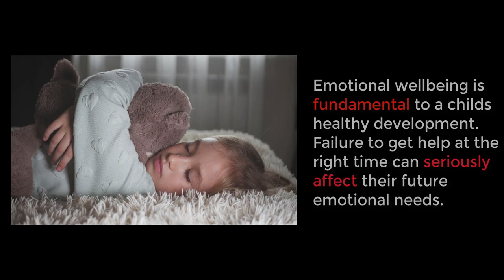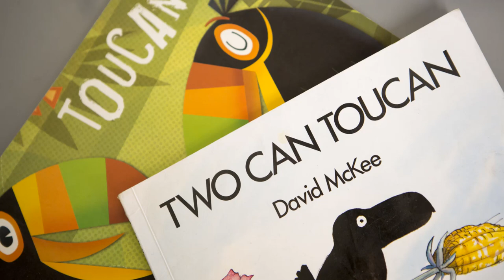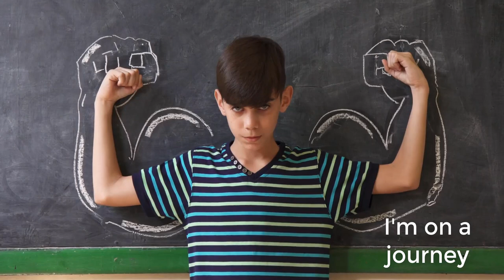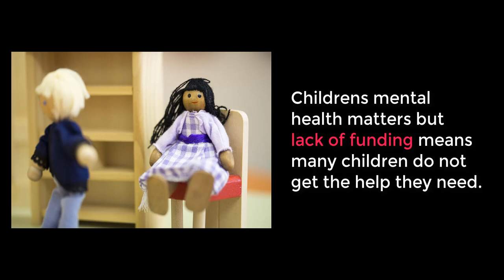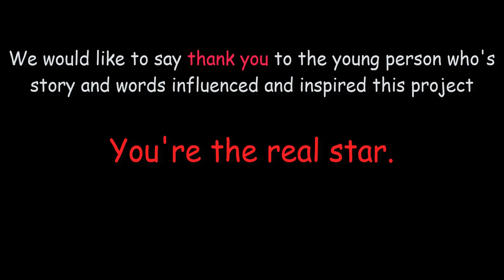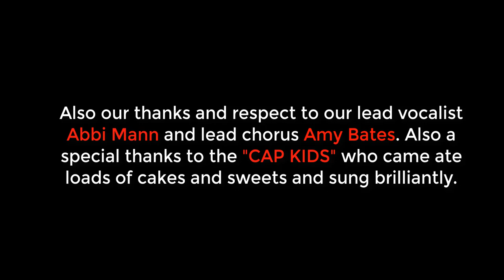Together we can find a way - Toucan for Children Charity Single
Inspired by the words of a 10-year old girl who attended play therapy at Toucan for Children in Mitcheldean, Gloucestershire a group of local business people got together to write and produce a charity single, titled 'Together we can find a way'.

On completion of her therapy the 10-year girl was asked to write about a song that meant something to her and she chose to write about Rachel Plattens Fight Song.

She wrote... "This can help you get through anything as it reassures you that you are not alone and if you talk about it to someone you are really close to, you can get through it together. That special person can give you the courage, determination and support that you may need to help you get through it."

Toucan for children is reaching its 10th year and in this time, it has helped nearly 500 children and their families. Providing a therapeutic service to improve vulnerable children’s mental health and wellbeing through play and creative arts.

To download a copy of the song and make a donation to Toucan for Children, please visit out JustGiving page. Please give what you can.

*Please be aware that all children and adults in this film are actors. We are also grateful to parents and guardians for their permission to collect, use, store, transfer, reproduce, broadcast, or otherwise distribute for the purpose of Toucan’s promotion the images and voices produced in this film.